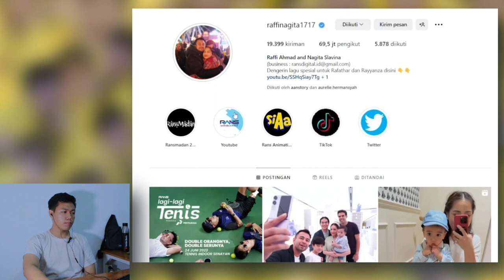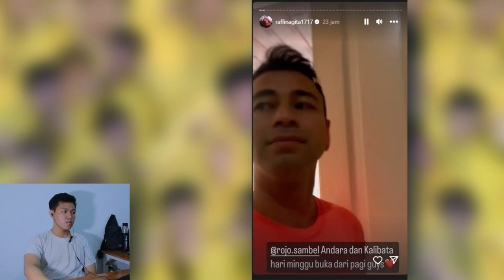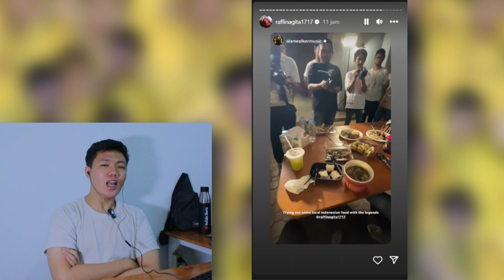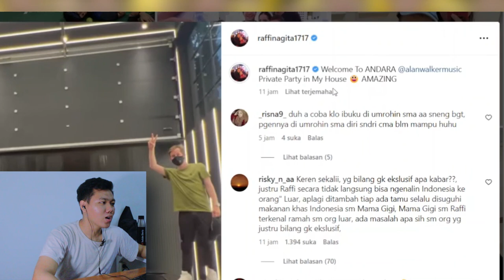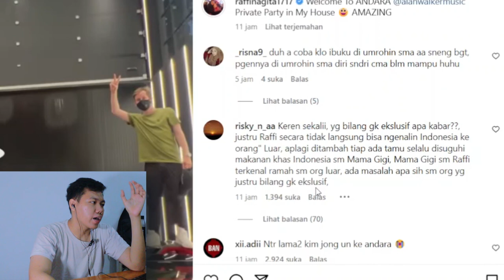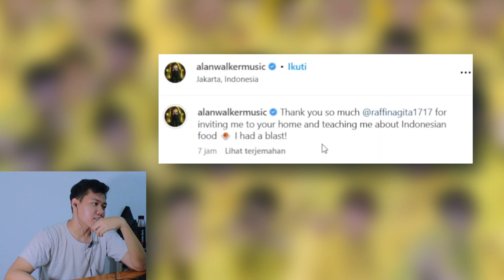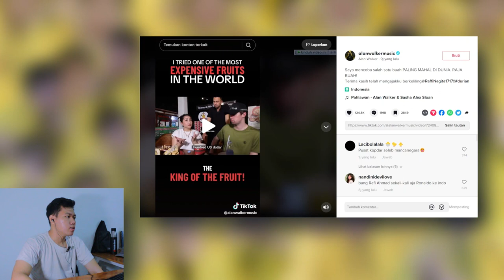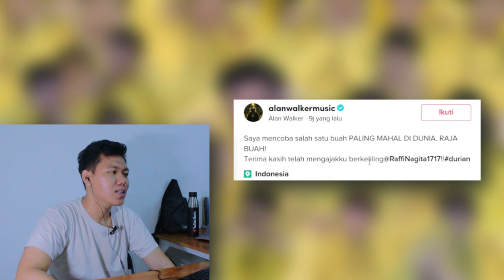Alan Walker Ke Rumah Raffi Ahmad 😱 ❗ The Real Sultan Semua Artis Dunia Dibawa Masuk Ke Rumah Nya 🤣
Thankyou ❤️
Upload
Senin - Minggu
Hastag : 3#raffiahmad
alan walker,
alan walker not you,
alan walker indonesian idol,
alan walker full album,